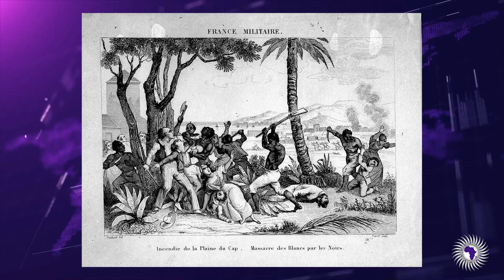Meet Toussaint L'Ouverture - The Black Napoleon Who Freed Haiti’s Slaves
Osie The Born Child reports on the great Haitian leader Toussaint L'Ovuerture and how he freed his people from the French in 1804.